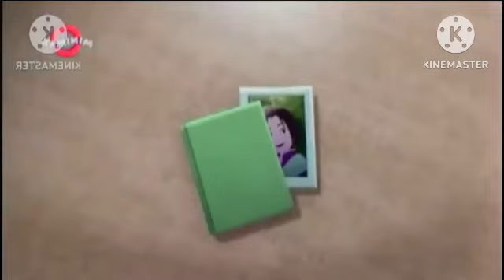Kirya Kolesnikov Extended^3 in Jimmyhogs Major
Pitches:
-3
Monster